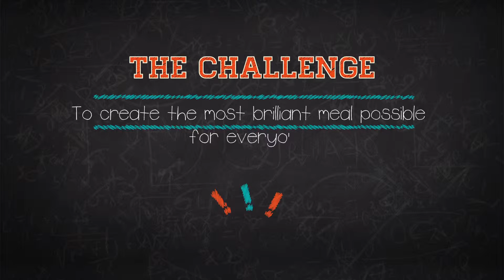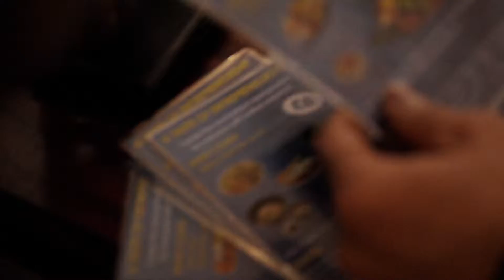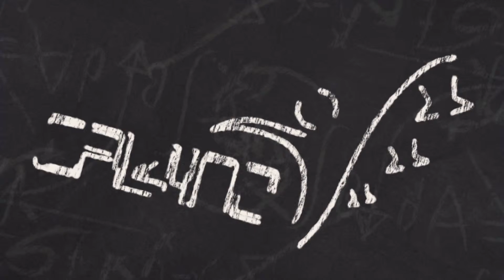A TASTE OF ENTREPRENEURSHIP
CAL4INO invites participation from researchers, practitioners and industry experts to investigate the role that creative learning activities play in enhancing innovation.

The project is funded by an EU grant and is led by a group of prominent European universities and education experts.